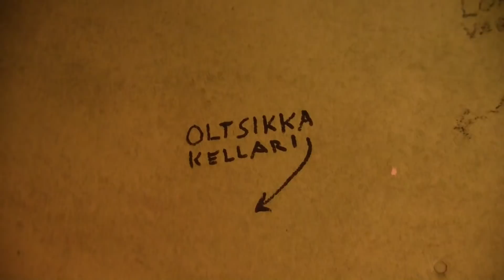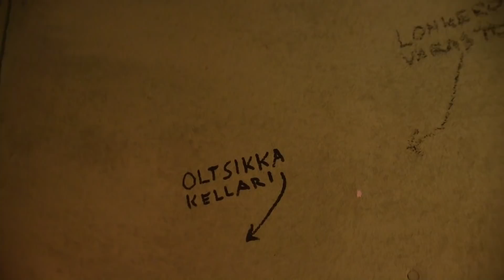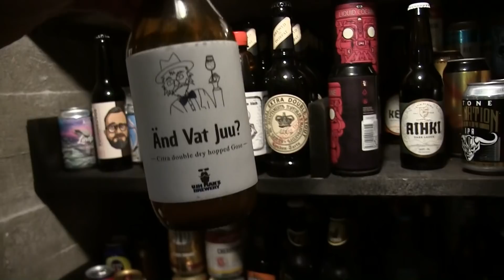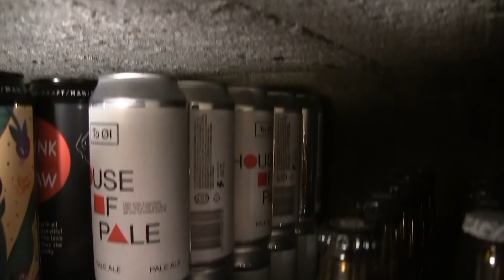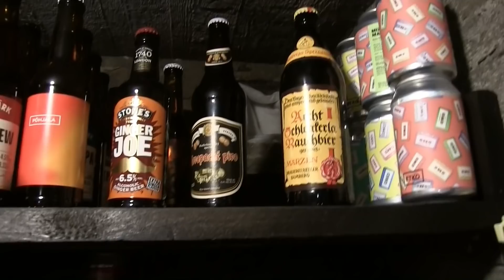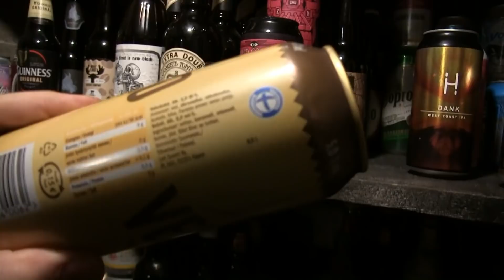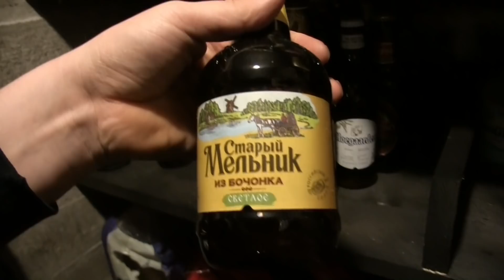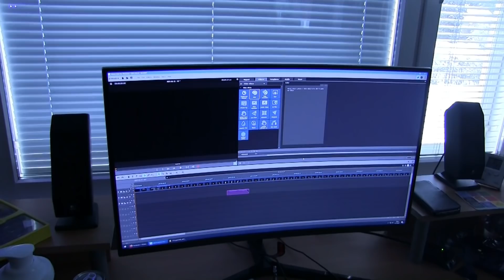Olutkellari tammikuussa 2021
Käydääs vilkaisemassa miltä olukellari näyttää keskellä talvea 21 ja miten sinne sopii Tankerilta tulleet oluet.